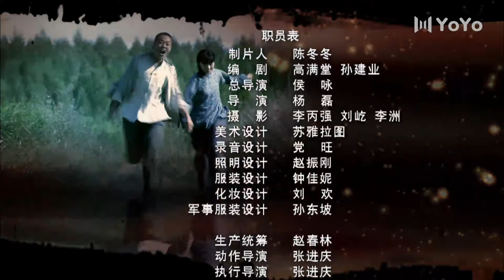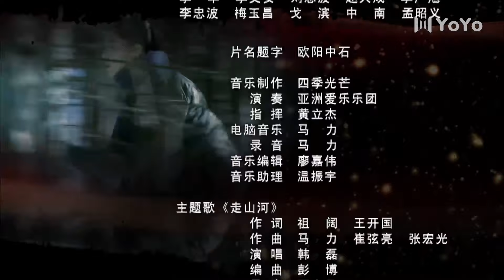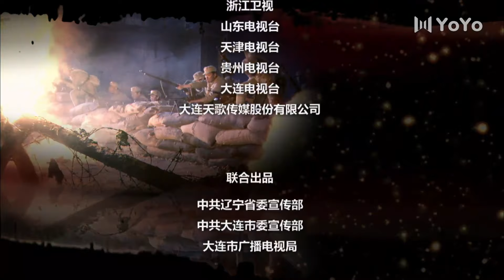【1080P重制版】闯关东之东北姐妹花 50（濮存昕/刘佩琦/苗圃/王茜华/董璇/张桐）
该剧讲述了九一八事变后，宋家四姐弟从失散到团圆几经辗转的悲欢故事。